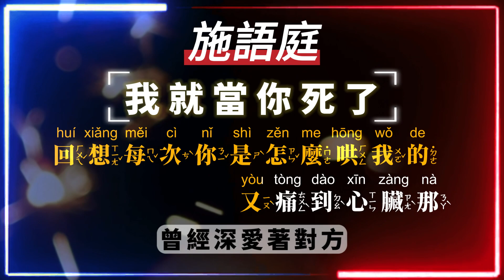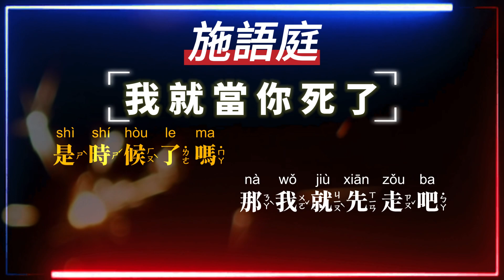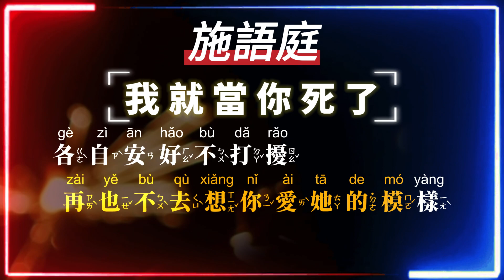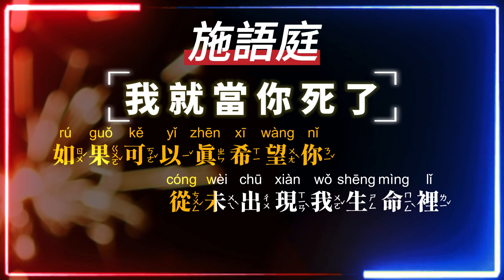施語庭 - 我就當你死了【原聲KTV字幕+繁體Mandarin+Pinyin+高音質】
中文清單的歌曲，伴唱清單都有無人聲版
想對某人說些什麼嗎
想用歌曲傳達感情嗎
歡迎點歌客製化
歌詞Lyrics
又哭到睡著了
夢裡也痛苦著
回想每次你是怎麼哄我的
又痛到心臟那
心好像破洞了
想想那些快樂根本不值得
能不能別再
別再看起來
好像對我還那麼專心愛
承諾都不算
急救宣告失敗
抱歉我已經醒來
那我就當你死了
愛我的你不在了
崩壞的可怕的這個人
到底是誰呢
心和信任一再被消費
誰受得了
是時候了嗎
那我就先走吧
能不能別再
別再看起來
承諾都不算
急救宣告失敗
抱歉我已經醒來
那我就當你死了
愛我的你不在了
到底是誰呢
誰受得了
是時候了嗎
那我就先走吧
我丟掉了你送我的童話
再也不去想你愛她的模樣
各自安好不打擾
現在想通不算早
如果可以真希望你
從未出現我生命裡
當愛你的我死了
是真的或假的
錯的人到底是誰呢
痛和眼淚反覆循環著
誰受得了
是時候了嗎
那我就先走吧
作詞：施語庭
作曲：施語庭